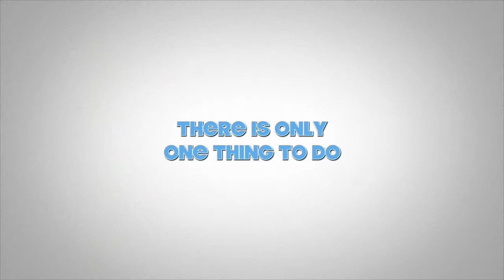Divers 2 be PADI Class